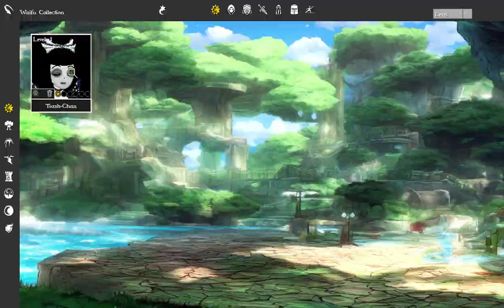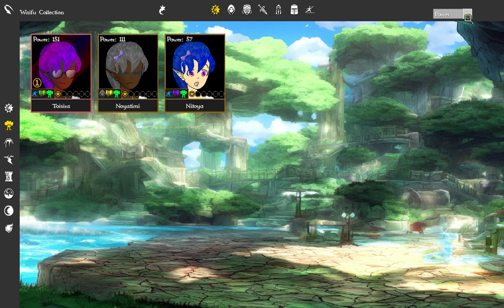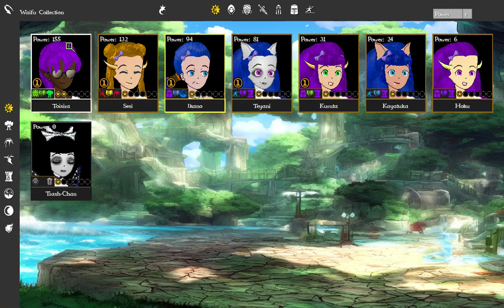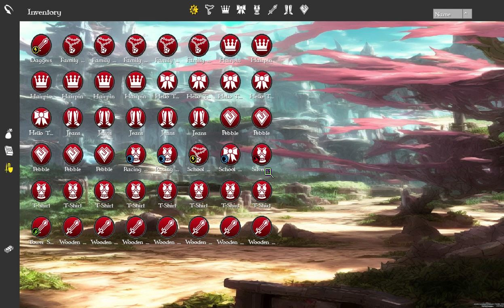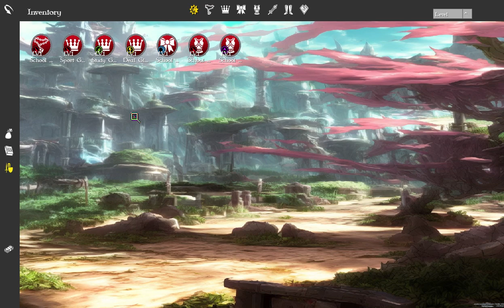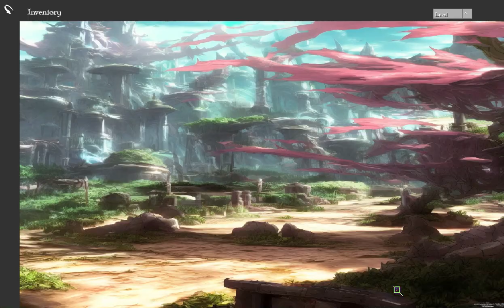Free 2 Play! Fantasy Waifu Collector - Alpha Build 1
Community Discord
This video is the first public video showing the work I've done on "Fantasy Waifu Collector". This ridiculous game is my attempt at making a "gacha" game in Python. I started working on this idea in November of 2022, and have been implementing whatever idea I think of.

This video shows the first roughly 20 minutes of the game, before other quest types open up. I feel like I've completed the "Story" through the first couple Urgent Quests (which are the main driver of the story). Dialogue from the "Waifu" is based on their personality, of which there are 30 different personality types.

Features:
- Account Creation and login to a server
- Randomly generated "Waifu" that pull from a large number of assets I've made. Due to complexity, one character can be composed of over 1000 images - I know this is inefficient, but I'm having fun coding all this!
- Linear Algebra, Trigonometry, and of course Vectors are highly-abused in the creation of these characters. I can write out the full theory on how the characters move. There are no animated sprites in this game at all; all the animation is done mathematically between keyframes. Again, I can demo this, there's also a lot of dev notes and media on my Discord server.
- Gacha "Simulator"; all currency is fake, no real money is used (at this time?)
- "bug fixes"
- "planned features" (aka there is a lot of scope creep)
- Note: AI generated images are used for the backgrounds; I plan to replace these with "real" art in the future

👾 - My website is a central hub of all my content - 👾

Chapter Timestamps:
00:00 - Intro